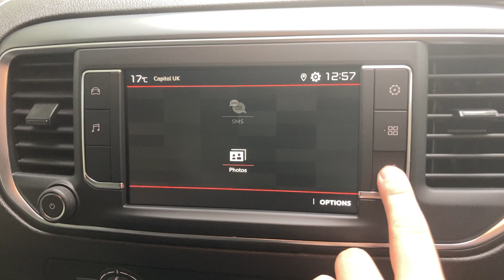RE23JKU CITROEN DISPATCH